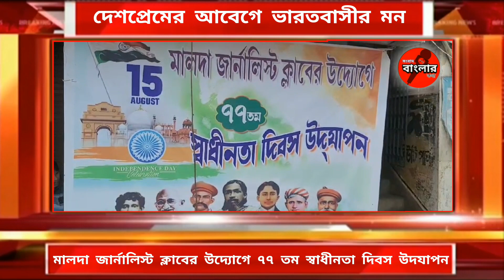মালদা জার্নালিস্ট ক্লাবের উদ্যোগে ৭৭ তম স্বাধীনতা দিবস উদযাপন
আজ ১৫ই আগস্ট ৭৭ তম স্বাধীনতা দিবস আর এই স্বাধীনতা দিবসে প্রত্যেক বছরের মতো এবছরও মালদা জার্নালিস্ট ক্লাবের উদ্যোগে বিভিন্ন পথ শিশুদের মিষ্টিমুখ করিয়ে ধুমধাম করে স্বাধীনতা দিবস পালিত হয় এবং পতাকা উত্তোলন করেন মালদা জার্নালিস্ট ক্লাবের সভাপতি মাননীয় শ্রী প্রলয় চক্রবর্তী মহাশয় তাছাড়া উপস্থিত ছিলেন মালদা জার্নালিস্ট ক্লাবের সেক্রেটারি হরেন চৌধুরী মহাশয় সহ অন্যান্য সদস্য বৃন্দ